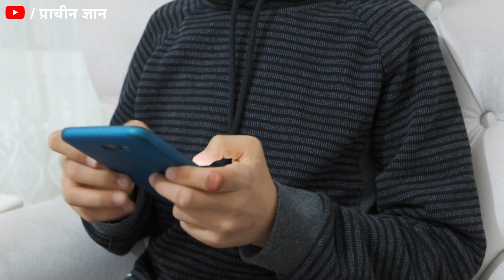केवल 24 घंटे में फूटा किस्मत को बदलकर रख देगा, धन दौलत तो छोटी चीज है, ये चमत्कार पे चमत्कार करेगा//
केवल 24 घंटे में फूटा किस्मत को बदलकर रख देगा, धन दौलत तो छोटी चीज है, ये चमत्कार पे चमत्कार करेगा// हम अपने इस चैनल में प्राचीन भारत के गुप्त जानकारी एवम अलौकिक रहस्य को वीडियो बनाकर आप सभी दर्शक तक यूट्यूब के माध्यम से फ्री में पहुंचा रहे है आप भी चैनल के साथ जुड़कर लाभ ले सकते है . हमारे इस चैनल में टोन टोटके, मंत्र, एवम सरल उपाय से जिंदगी के परेसानियो से निकलने का मार्ग दिखाए जाते है .